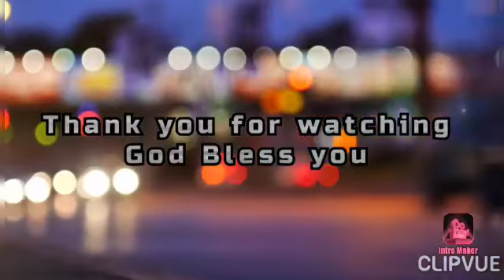Hair update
Hello 👋
This is just a little update about what I did and will be doing.
Let me know what you're doing with your hair.
Thanks to those who sent me photos of your hair..